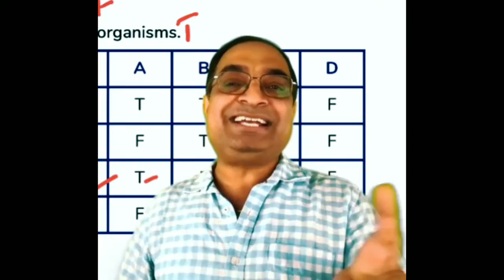SACHIN SIR ADDRESSING HATERS || BARABARI KO BADNAMI NAHI